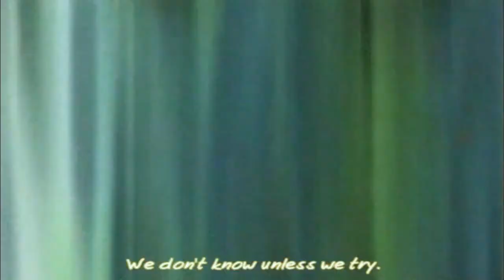Naruto and Sasuke vs Kakashi HD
the following is owned by Viz Media, Studio Pierrot, Aniplex, Disney XD and Masashi Kishimoto Please support the Offical Release